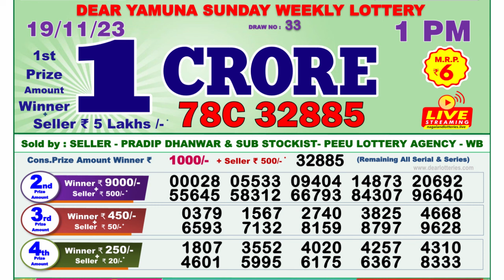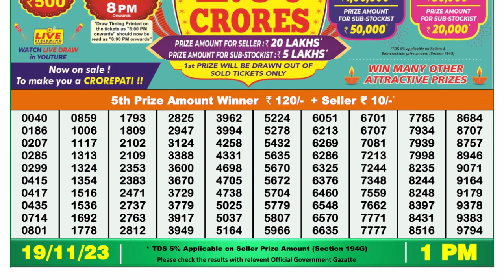Nagaland Lottery Sambad Live 1pm 19.11.23